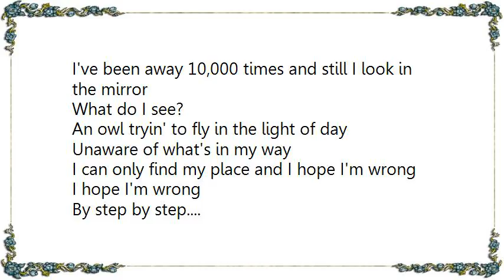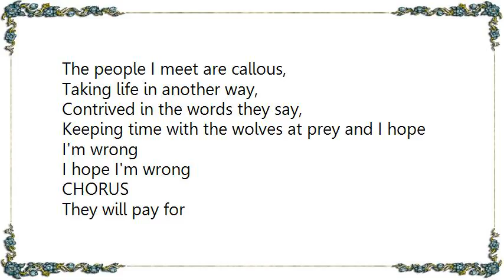Cool for August - Hope I'm Wrong Lyrics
[Lyrics Cool for August - Hope I'm Wrong]
I've been away 10,000 times and still I look in the mirror
An owl tryin' to fly in the light of day
Unaware of what's in my way
I can only find my place and I hope I'm wrong
I hope I'm wrong
By step by step.
CHORUS
Ooh here they come
Destroying my youth
And the other side's the same
When the rain pours
They'll cut us a loop and another nail
I've been asleep for most of my life and still it looks familiar
The people I meet are callous,
Taking life in another way,
Contrived in the words they say,
Keeping time with the wolves at prey and I hope I'm wrong
CHORUS
They will pay for
All the times we've come through
In the eyes of hate
When will I make it?
And is the world worth taking?
CHORUS